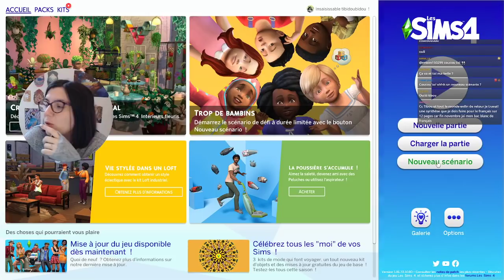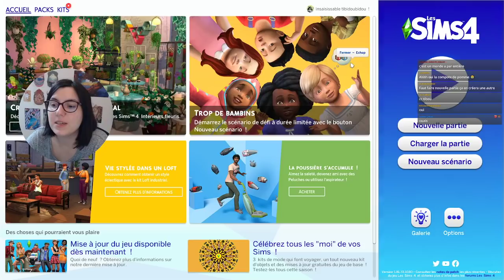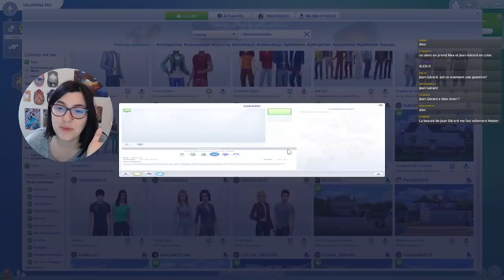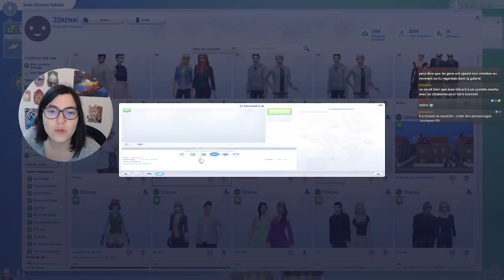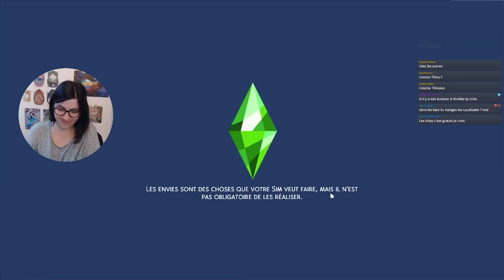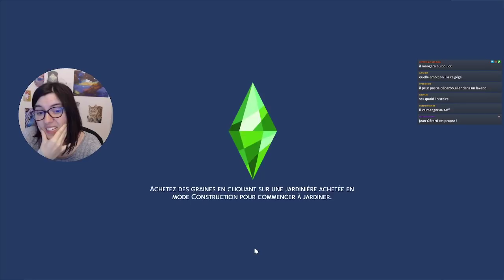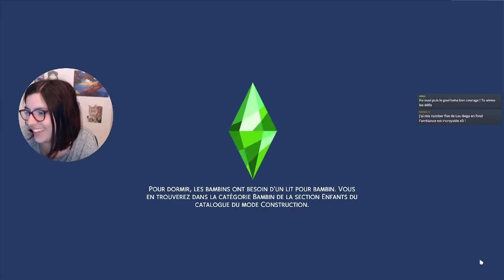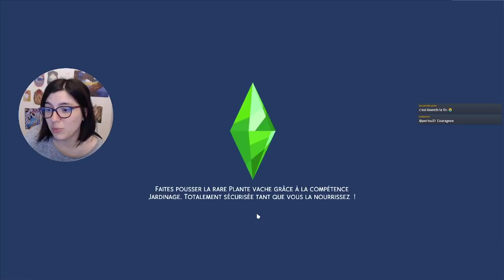Jean Gérard part de 0 pour devenir millionnaire (il peut le faire ... j'espère xD) [Let's play #1]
On dit bonjouuur à Jean Gérard qui se lance dans un sacré objectif : avoir 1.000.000 de Simflouz en partant de littéralement 0 !
Nan mais il peut le faire hein ... il peut ...

TIBOUDOUBOUDOU
BP 20080
38001 GRENOBLE CEDEX 1